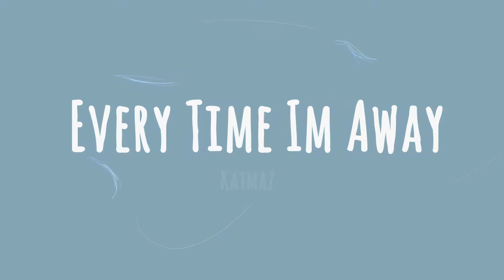Every Time I'm Away (Official Lyric Video)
Video by: @crumblingart